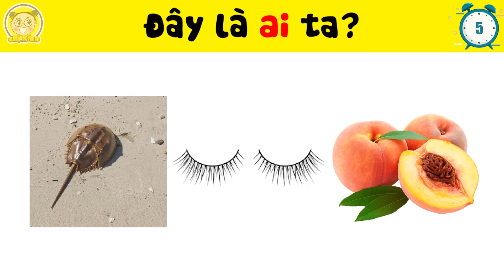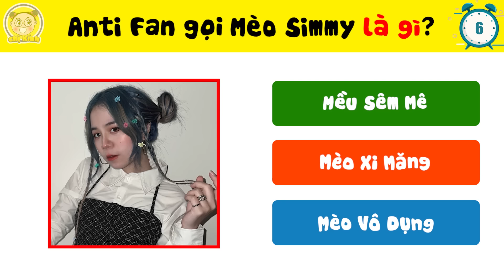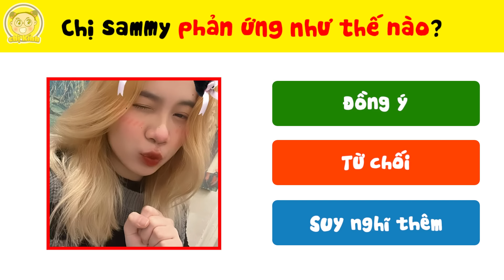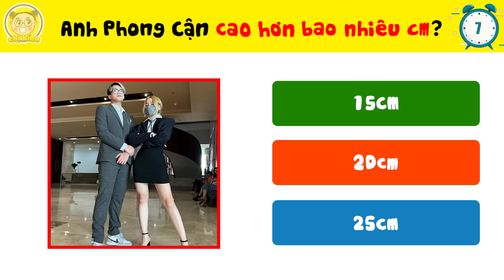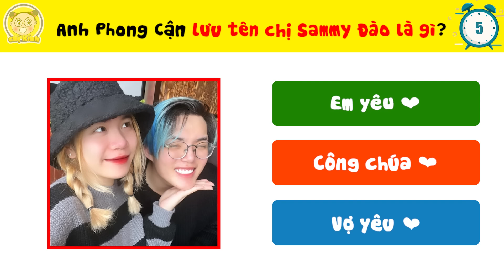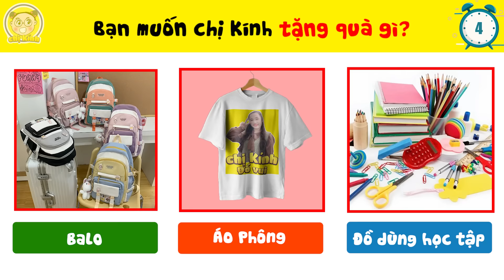🔥HERO TEAM🔥Sammy Đào Và Phong Cận Tiết Lộ Những Bí Mật Về Tình Yêu Của Các Cặp Đôi